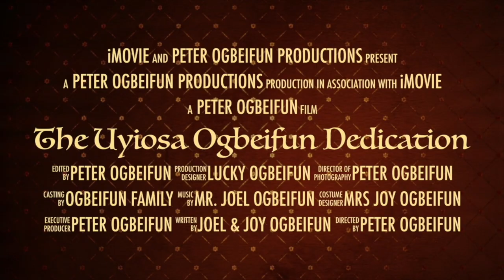Uyiosa Ogbeifun (Dedication service)- Photo-Slide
This video is about Church dedication for Uyiosa Ogbeifun